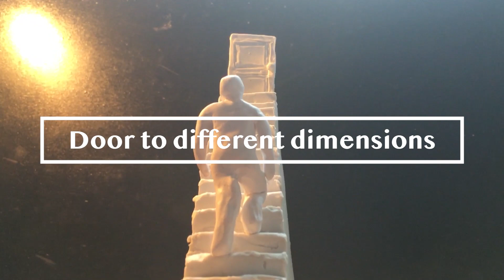異次元への扉